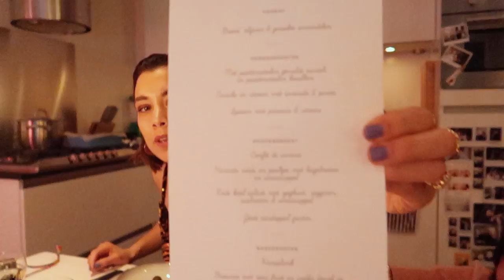SEXPAKKEN-KERST?! MET NOOR EN KAE KERST VIEREN & DIT IS MIJN FAMILIE • YARA MICHELS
De laatste vlog van 2017! Veel kijkplezier, liefs Yara!